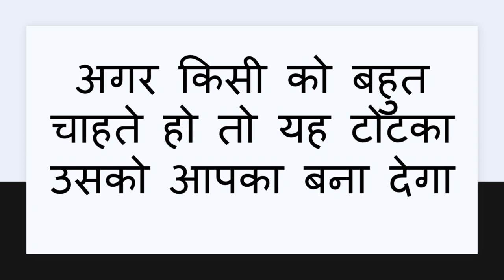आधी रात होते ही प्यार का फ़ोन आएगा आपके फ़ोन में आधी रात जैसे होगी वैसे ही बज उठेगा